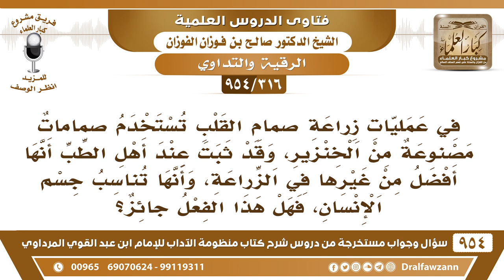[316 -954] ثبت عند أهل الطب أن صمامات القلب المصنوعة من الخنزير أفضل من غيرها فما الحكم؟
-[316 /954] السؤال: في عمليات زراعة صمام القلب تُستخدم صماماتٌ مصنوعةٌ من الخنزير، وقد ثبت عند أهل الطب أنها أفضل من غيرها في الزراعة، وأنَّها تُناسب جسم الإنسان، فهل هذا الفعل جائز؟
الجواب: هذا للضرورة نعم إذا وصلت الحال إلى الضرورة فلا بأس، أما إذا كان ما وصلت للضرورة، وهناك أشياء مُباحة تُغني عنها، فلا يجوز استعمالها، إنما تجوز عند الضرورة، الله جل وعلا يقول: ﴿ إِلَّا مَا اضْطُرِرْتُمْ إِلَيْهِ ﴾ [الأنعام:119].
للاشتراك في قناة الشيخ صالح الفوزان
سؤال وجواب من شرح منظومة الآداب ( 945 ) مقطع

للاستفسار والإقتراحات والدعم
رئيس الفريق
لمشروع كبار العلماء